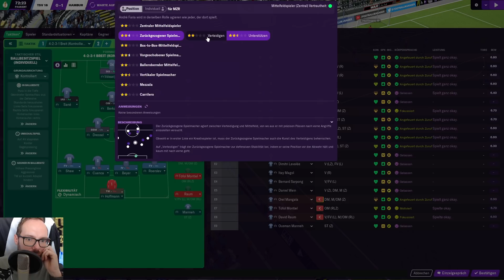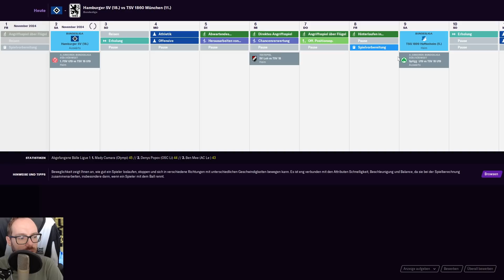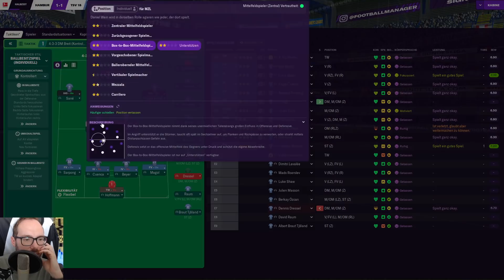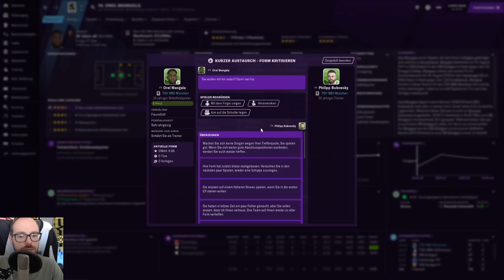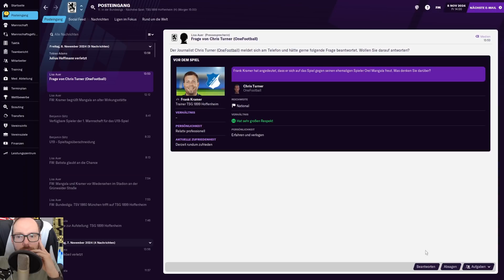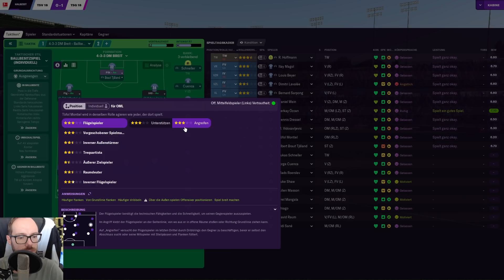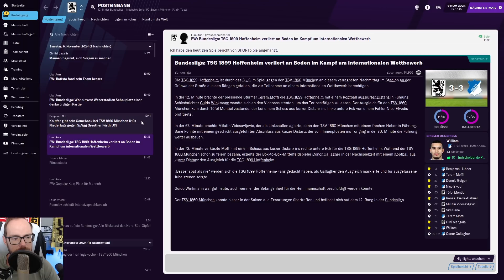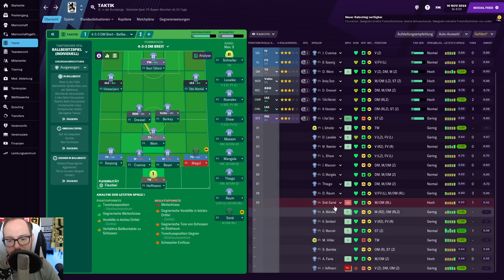Let's Play Football Manager 2021 Karriere 1 | #116 - HSV im Doppel & Hoffenheim